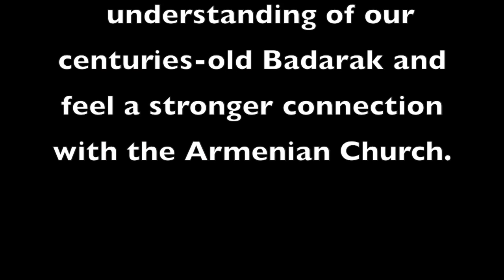"We Sing Armenian Church Songs"